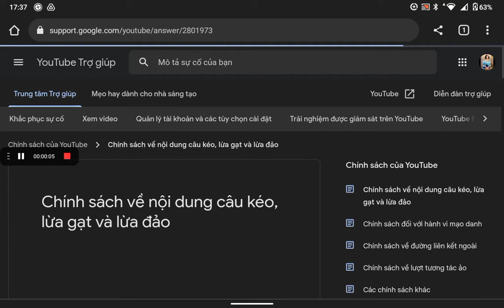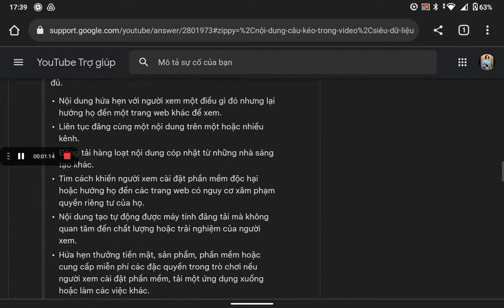Chính sách về nội dung câu kéo, lừa gạt và lừa đảo (nguyên tắc cộng đồng của YouTube)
Nhạc trong video này: Cuộc chiến tranh thần thánh